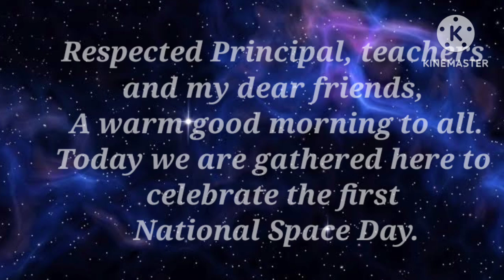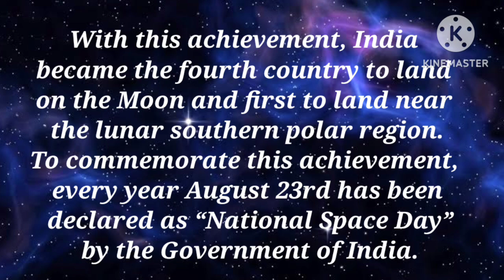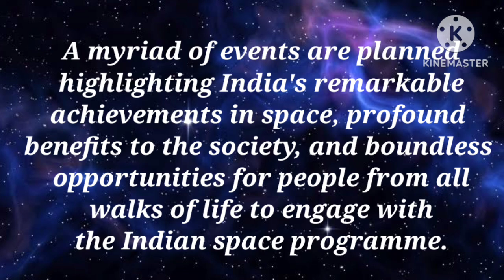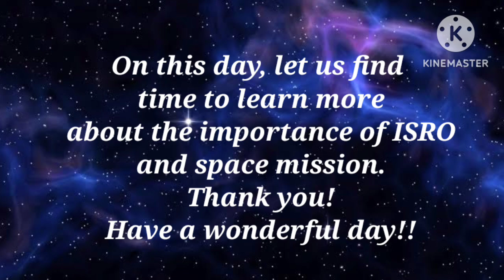Speech/ Essay on National Space Day 23 August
Here is a simple speech on National Space Day 23 August 2024